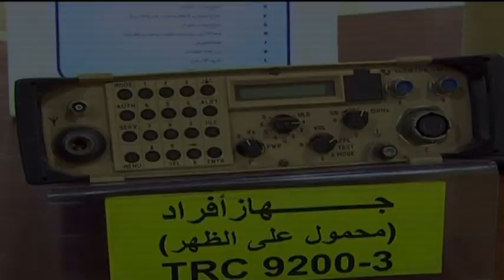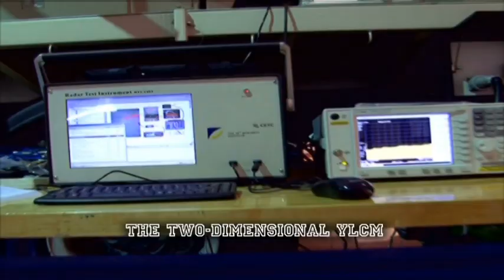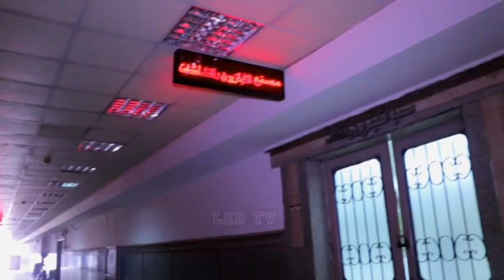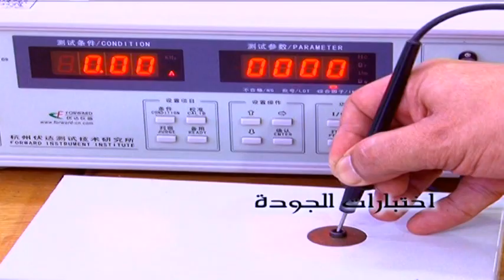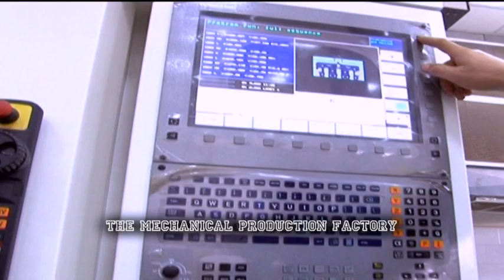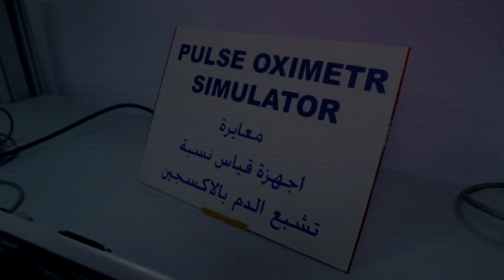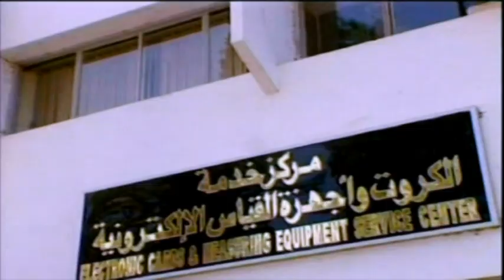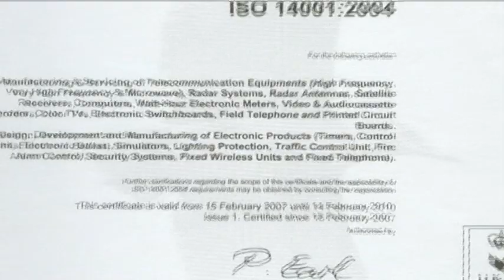BENHA ELECTRONICS ENGLISH FILM